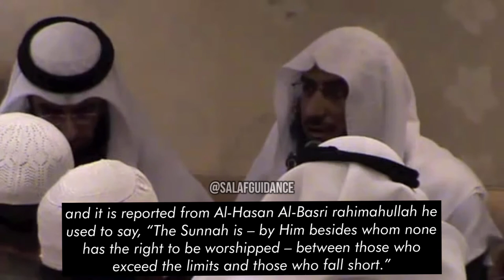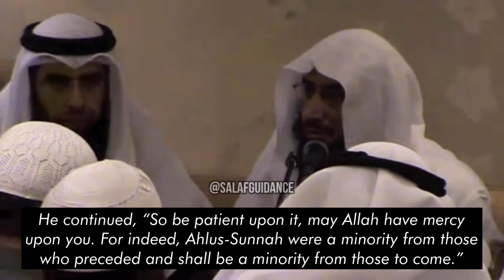Patience upon the Sunnah | Shaykh Khalid adh-Dhafiri